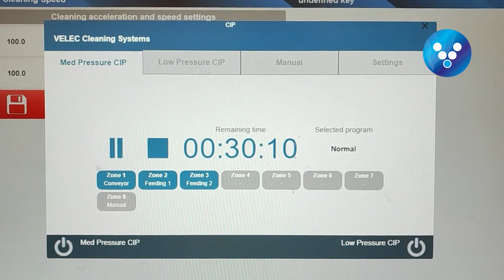Cleaning in Place | Velec Systems ✅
Developped to guarantee the safety and quality of your product, our solutions enable you reduce costs, save time & optimize your productivity.

To help you achieve this, you can rely on the combination of our hygienic design and Cleaning in Place system!

All our solutions are:

• Made with highly hygienic materials (100% stainless steel with a Microblasting finish)
• Enclined with open structures to avoid any water retention and eradicate all bacteriological risks
• At ground level making it very easy to clean
• Equipped with integrated CIP. It helps you save up to 50% of water and sanitation products consumption